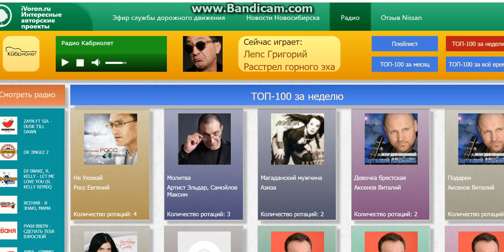Эльдар Артист в топ 100 на радио по России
Продюсер ищет таланты , написание песен, тексты
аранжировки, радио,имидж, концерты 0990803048